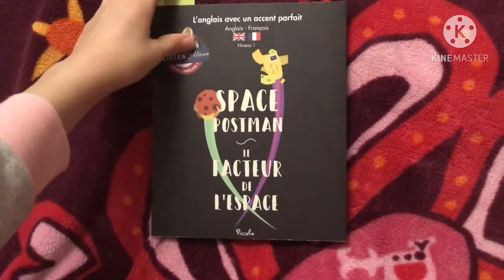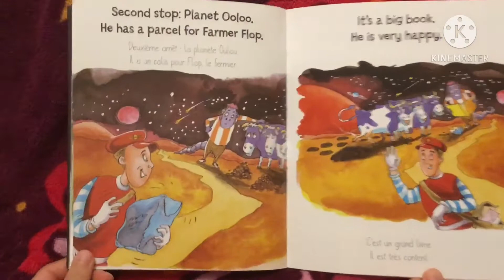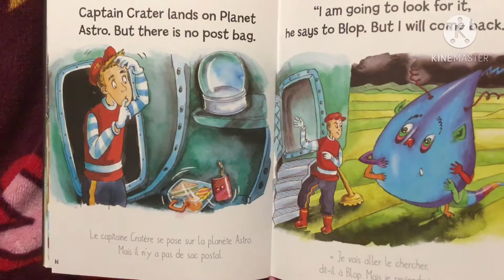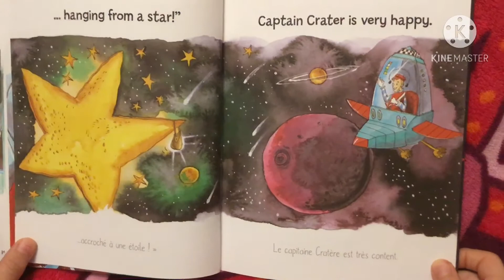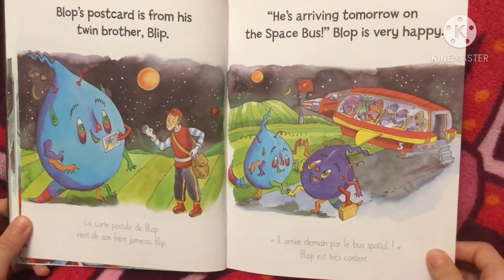Space Postman/ le facteur de l’espace- Une histoire chaque soir